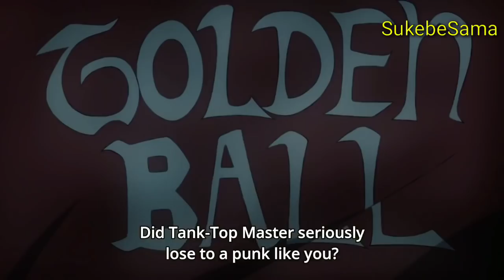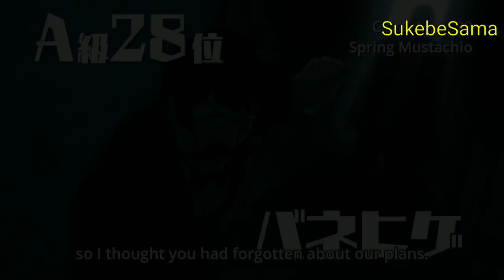Garou VS Golden Ball and Spring Mustachio